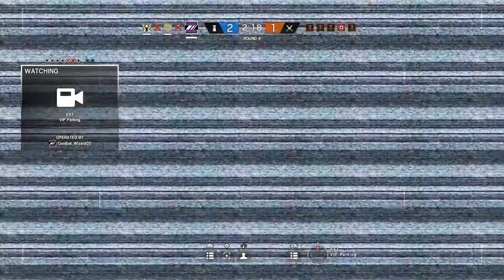TWITCH DRONE KILLS| Rainbow six seige